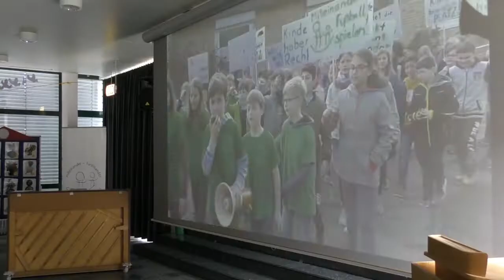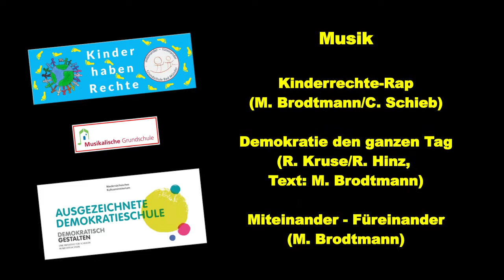Ausgezeichnete Demokratieschule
Kultusminister Grant Hendrik Tonne zeichnete am 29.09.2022 die Grundschule Bad Münder als "Ausgezeichnete Demokratieschule" aus. Musikbeiträge, der Film "Wally setzt sich ein", zahlreiche Äußerungen der Kinder und natürlich das Schulgespenst Wally, das sich seit längerer Zeit für Demokratie und Kinderrechte an der Wallstraße einsetzt, erfüllten die Feierstunde mit Leben.